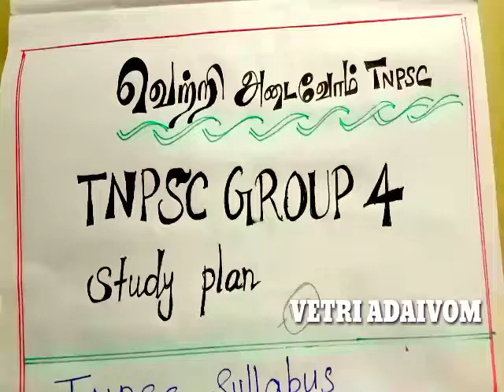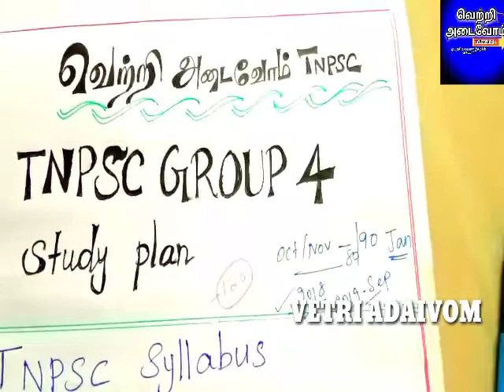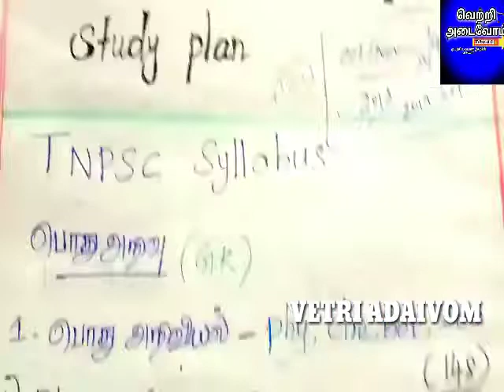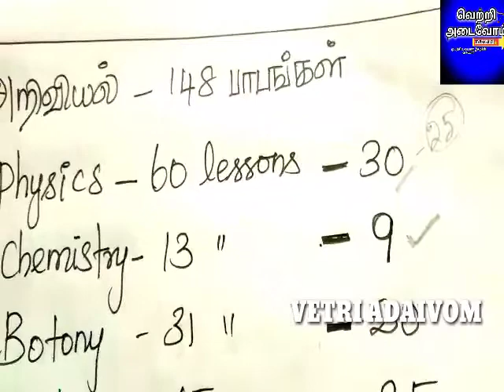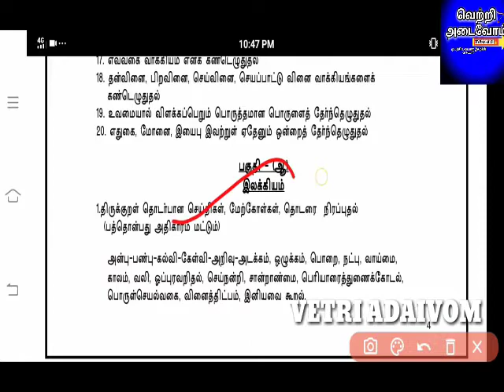TNPSC GROUP 4 180+ Score 🔥TNPSC GROUP 4 🔥150 DAYS STUDY PLAN🏆GROUP 4 NEW SYLLABUS FULL EXPLANATION💥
🏆MY TNPSC NOTES | HOW IM TAKING NOTES | MY TNPSC STORY

✍️2020 TNPSC EXAMS QUES & ANSWERS புத்தகத்தில் எங்குள்ளது :2020 TNPSC EXAMS புதிய பாடதிட்டத்தின்படி கேட்கப்பட்ட QUESTIONS AND ANSWERS